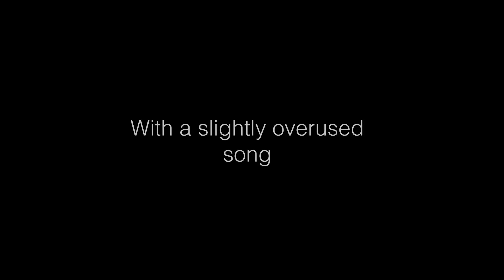The Annoying Claymore TRAILER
Here is our hopefully soon to come series which will be called The Annoying Claymore. A comedy series which is very inspired by "The Annoying Orange"